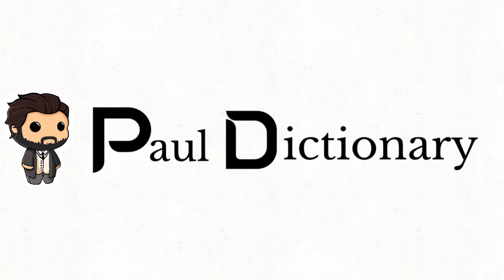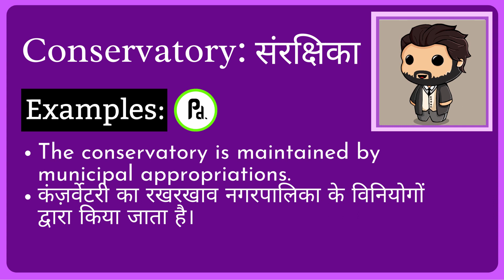Conservatory Meaning in Hindi/Urdu | Meaning of Conservatory | Conservatory ka matlab?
Meaning of Conservatory in Hindi/Urdu | Conservatory ka matlab kya hota ha? | What is Conservatory? | Conservatory क्या है?

इस video में हम जानेंगे की Conservatory का क्या मतलब होता है और साथ में कहा कहा हम Conservatory का उपयोग कर सकते ह।   इस video में, मने Conservatory के उदहारण और कैसे pronunciation, कैसे करना है वो वि बतया ह।

आइए केवल 1 मिनट में Conservatory का अर्थ सीखते हैं।
Let's learn meaning of Conservatory in only 1 minute.

What does Conservatory Mean? (Conservatory का क्या मतलब है?)
Meaning of Conservatory in Hindi (Conservatory का हिंदी में अर्थ )
examples of Conservatory in Hindi (हिंदी में Conservatory का उदाहरण)
Meaning of Conservatory
Conservatory ka matlab kya hota ha?
What is Conservatory?
Conservatory meaning
Conservatory kya hota ha?
Meaning of Conservatory in Urdu